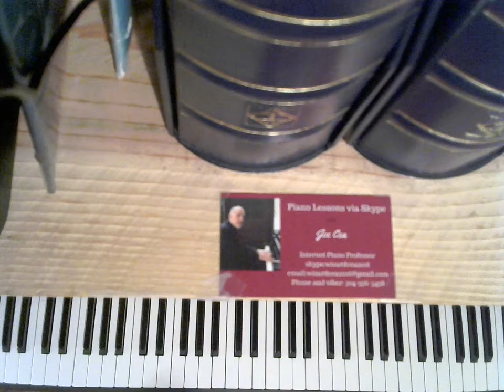Cea Plays Berlin- God Bless America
Jazz Piano performance of "God Bless America."
    skype: wizardcea2016

Your support helps keep music alive

Recommended Books

Debussy

Joplin